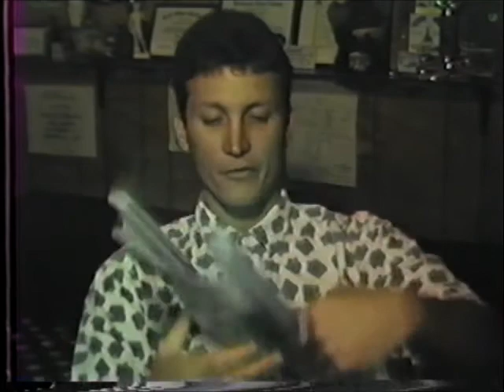Editorial Comment 1991